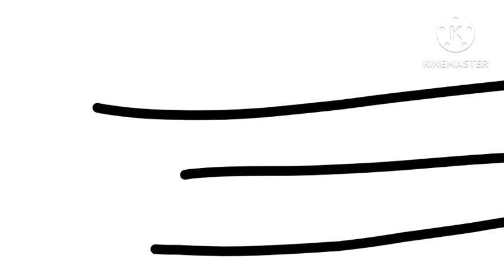И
Thanks to @sentina2 for viocing И !!!